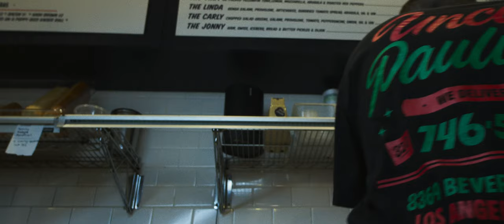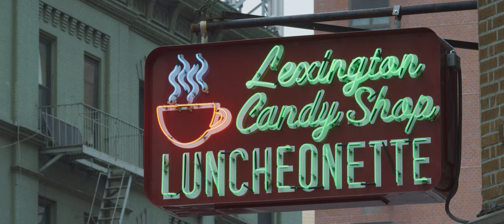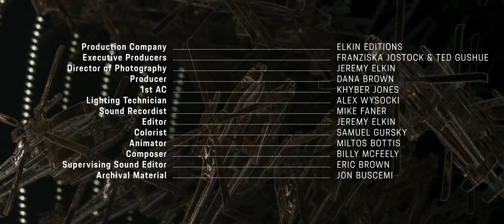Jon Buscemi On The Journey From Wall Street To Redefining Luxury In New York • A Type 7 Film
After leaving a job on Wall Street Jon Buscemi carved his own path, founding brands and creating everything from street-approved fashion and footwear to game-changing condiments, all with a distinctly New York spin on luxury.

We catch up with Jon in his home town to reflect back on his career and hear his thoughts on what it takes to break through as a brand.

Director & Editor: Jeremy Elkin
Production Company: Elkin Editions
AC: Khyber Jones
Gaffer: Alex Wysocki
Sound Recordist: Mike Faner
Colorist: Irving Harvey
Sound: Eric Brown
Composition: Billy McFeely
Titles: Miltos Botis

Type 7 is the daily magazine for those who are driven • Powered by Porsche

Subscribe here to stay up to date with videos on the most interesting personalities and creators from the world of cars, architecture, art and design, and head over to Instagram to keep up to date with our daily storytelling on the @type7 account.